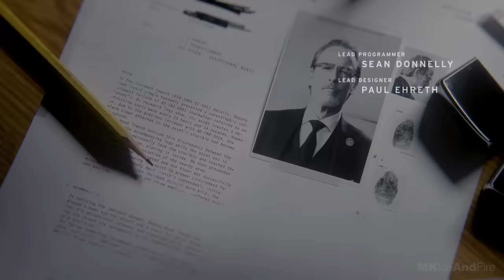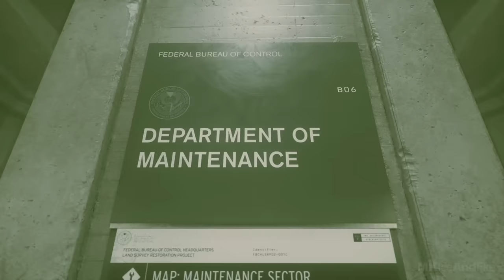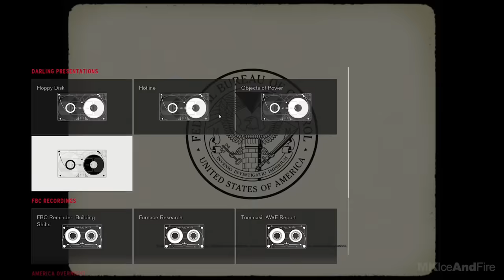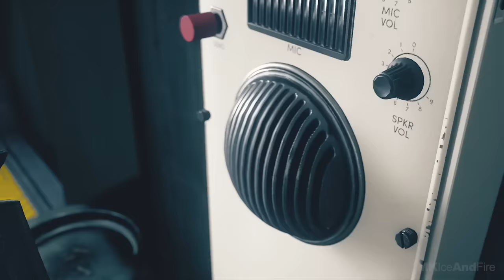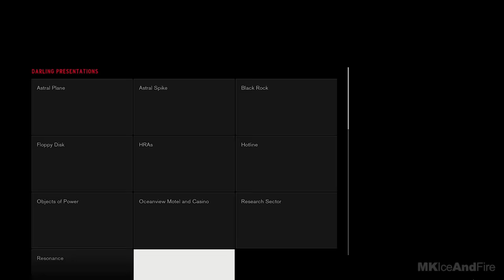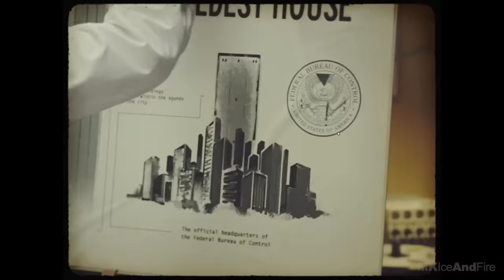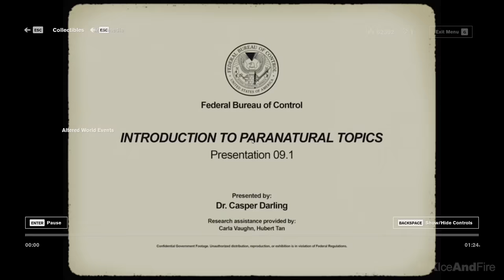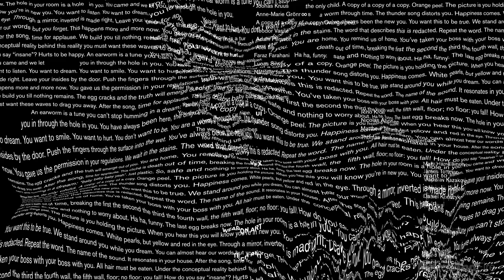CONTROL Gameplay Walkthrough Part 1 FULL GAME [1080p HD 60FPS PC] - No Commentary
Control Walkthrough Part 1 and until the last part will include the full Control Gameplay on PC. This Control Gameplay is recorded in 1080p HD 60FPS on PC and will include the full game, all endings and all boss fights.

Thanks to 505 Games for the early access preview code!

From developer Remedy Entertainment this supernatural third-person action adventure game will challenge you to master a combination of supernatural abilities, modifiable loadouts and reactive environments, while fighting through a deep and unpredictable world. Control is Jesse Fadens’s story. The main plot focuses on her personal search for answers as she grows into the role of the Director. The world of Control has its own story, as do the allies Jesse meets along the way. Side-quests and Secrets are everywhere. Jesse works with other Bureau agents, decodes cryptic ciphers and discovers strange Bureau experiments. Explore diverse environments and shifting architecture in a deep unpredictable world, set within a sprawling New York building.